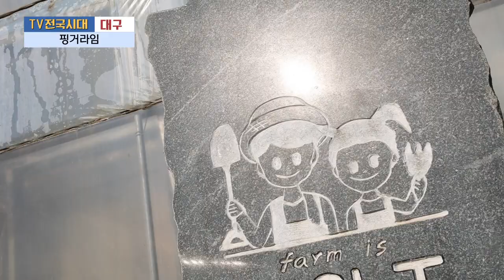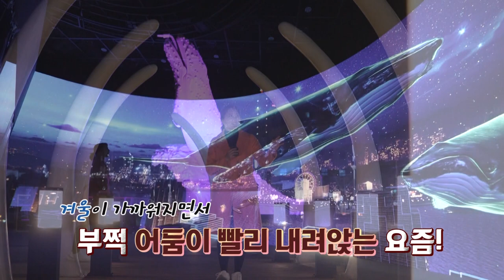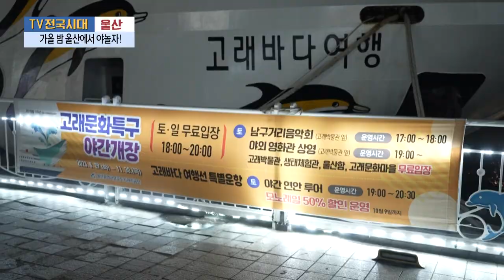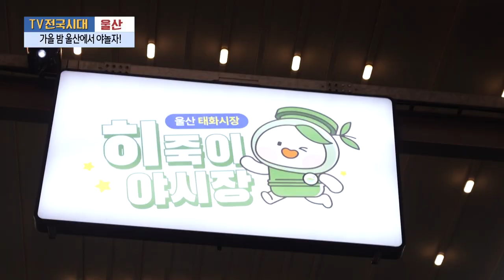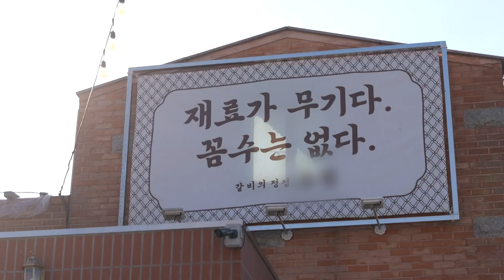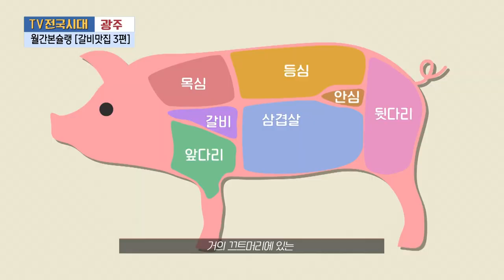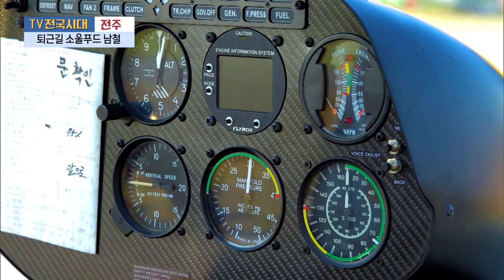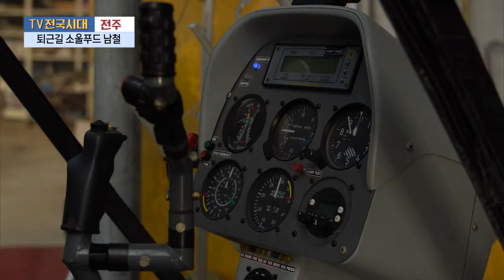[TV전국시대] 11월28일(화) 전체방송 다시보기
11월28일(화)

대구-핑거라임
울산-가을 밤 울산에서 야놀자!
여수-정원박람회 성공 주역 시민들
광주-월간본슐랭 [갈비맛집 3편]
전주-퇴근길 소울푸드 남철